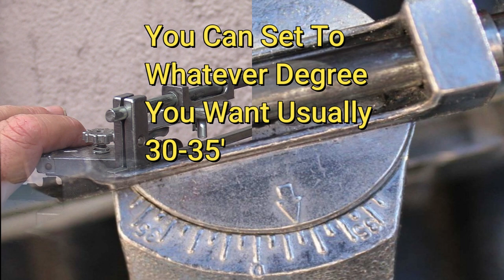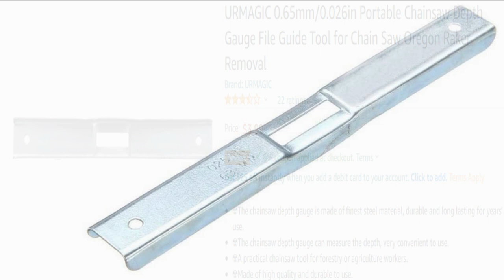Fast & Easy Guide To Chainsaw Sharpening (Factory Edge Sharp With Granberg Jig)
Using the Granberg chainsaw sharpening jig and some tips and tricks on improving your sharpening skills with it.

Granberg Bar Mount Chain Saw Sharpener
Honoson 6 Pc. 3/16 Inch Chainsaw Round Files
URMagic Chainsaw Depth Guage